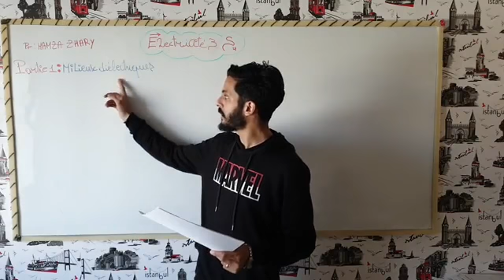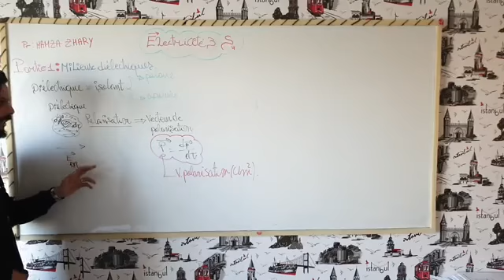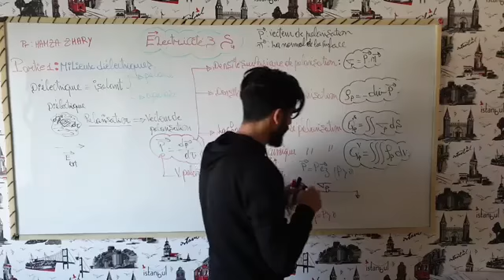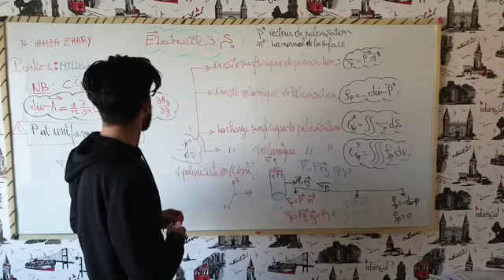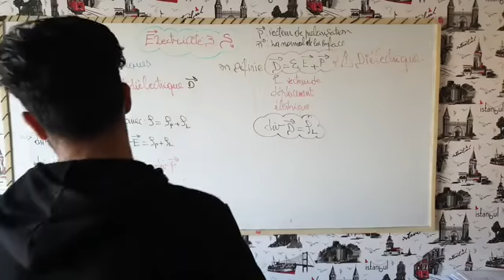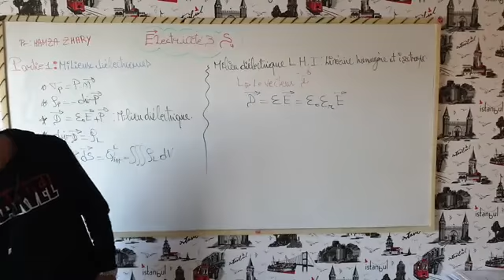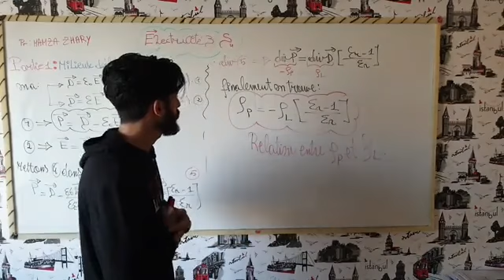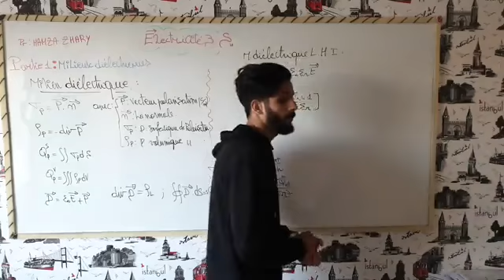Electricité 3 SMP S4 Chapitre 1 : Milieux diélectrique Partie 2